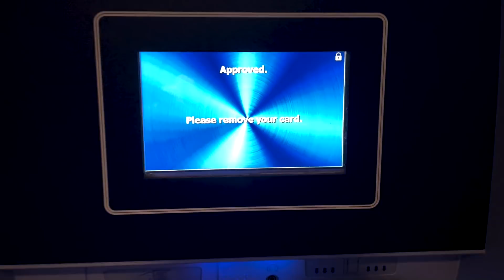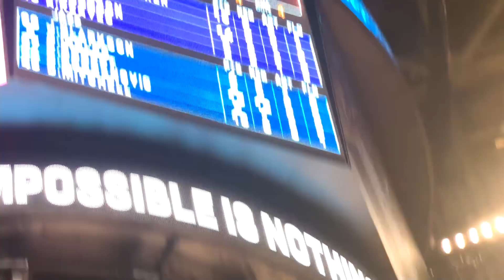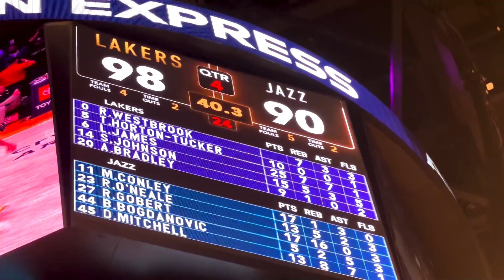DER LETZTE TAG 😥 | Vlog#13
Postfach:
24118 Kiel
Deutschland